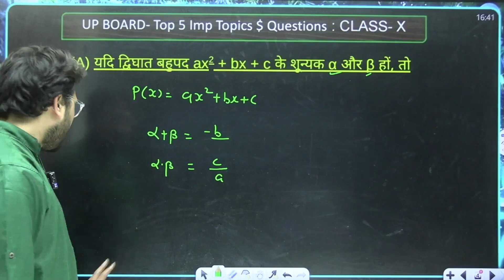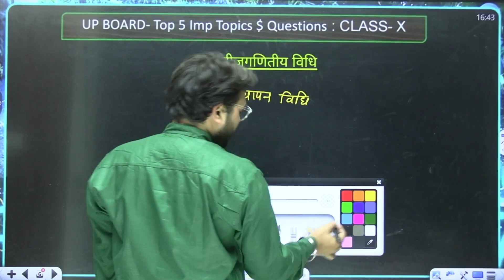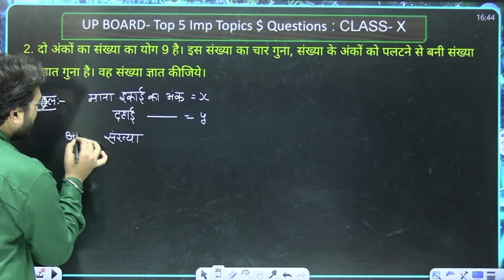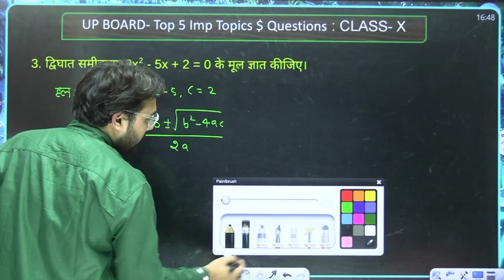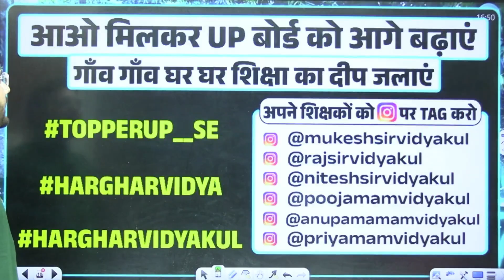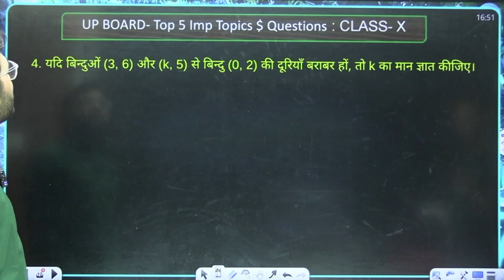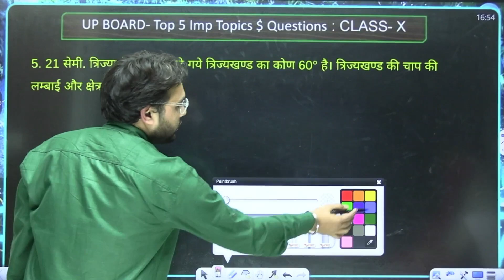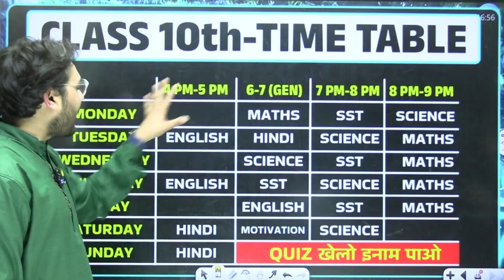पूरी किताब से बस ये 5 Important Topics तैयार करलो | 10th Maths 5 Important Topics Board Exam 2024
Your Query -
1.
2.
3.
4.
5.